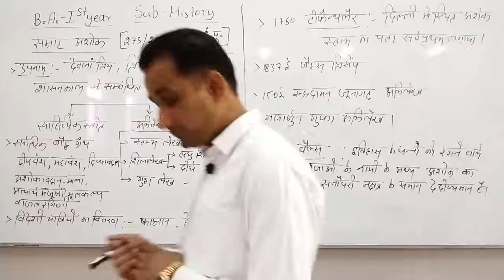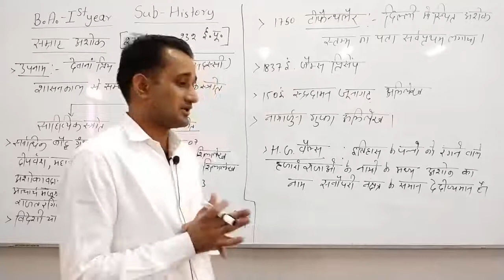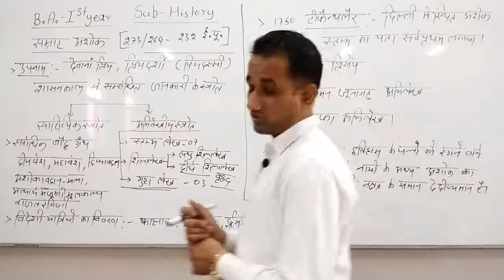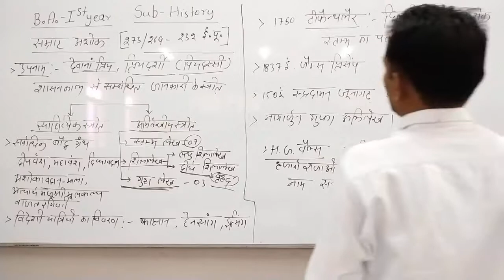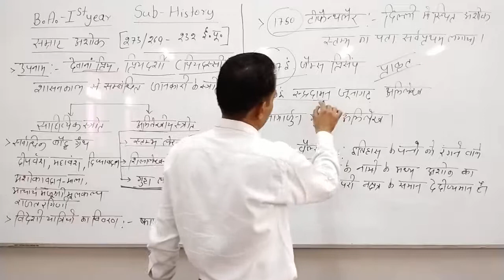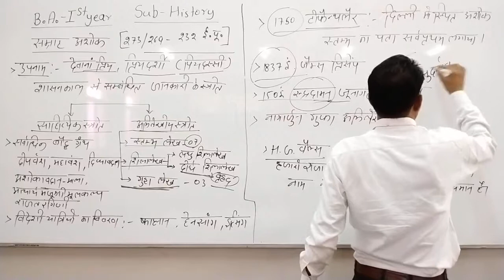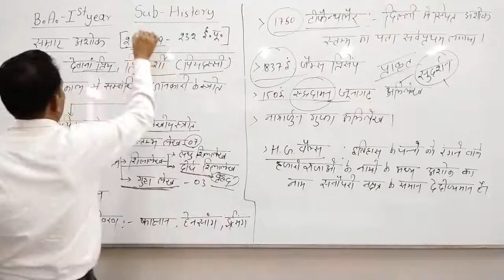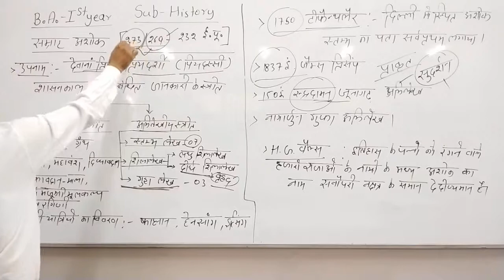अशोक के शासनकाल से संबंधित स्रोत - व्याख्याता : चन्द्र प्रकाश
अशोक के शासनकाल से संबंधित साहित्यिक - व्याख्याता : चन्द्र प्रकाश

Qualification: MSc. MPhil, Ph.D Chemistry
Experience: Teaching and Research-16 Years

Faculties  :-
Dr Navneet Swami,
Radhika Lohiya,
Anil Nayak,
Manoj Swami,
Chandra Prakash,
Siddharth Anand,
Hanuman Mal Sharma,
Pooja Sharma,
Jyoti Pareek,
Gaurav Joshi,
Kishor Darji,
Manisha Chotiya,
Tirupati Rakshak,
Pradeep Dubey,
Vrituka Nagpuriya